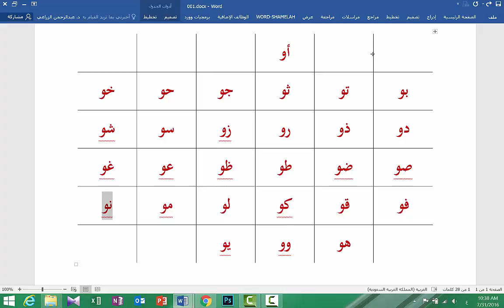تعليم القراءة والكتابة خلال ساعة واحدة 04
الدروس مع التطبيقات في هذا الرابط